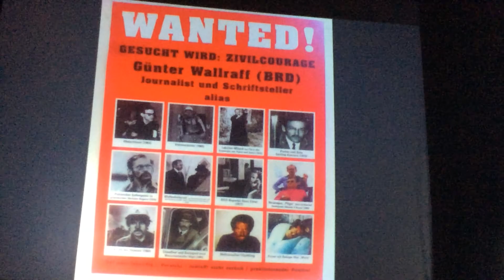Günter Wallraff, el periodista indeseable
Gunter Wallraff: "el derecho a la información estuvo por encima de la ilegalidad de usar papeles falsos para describir mundos clandestinos".